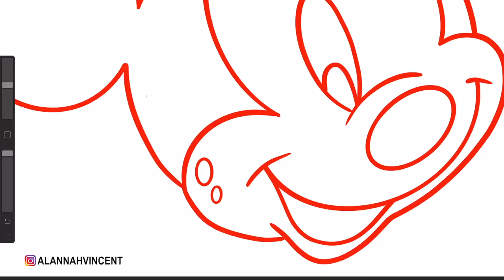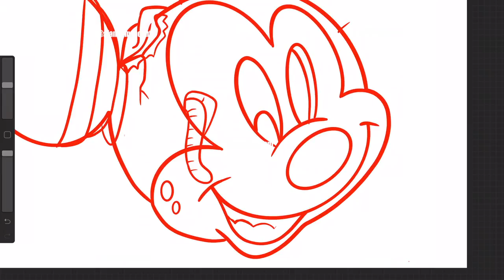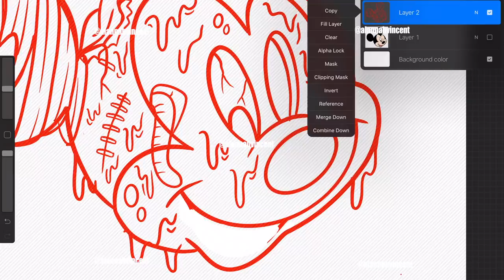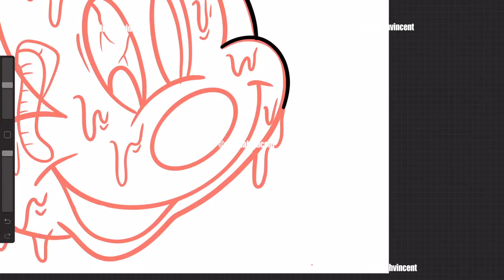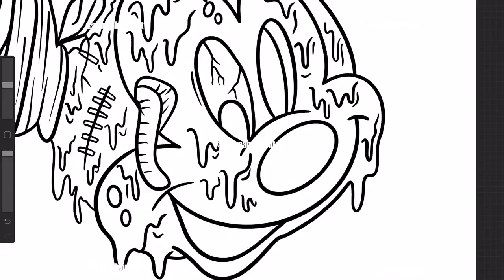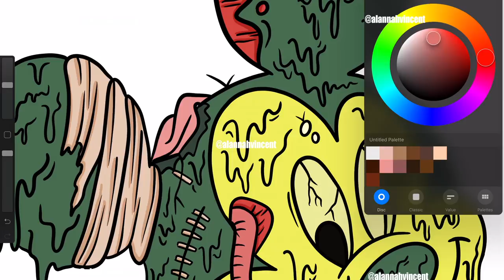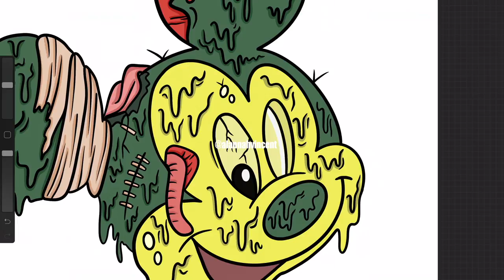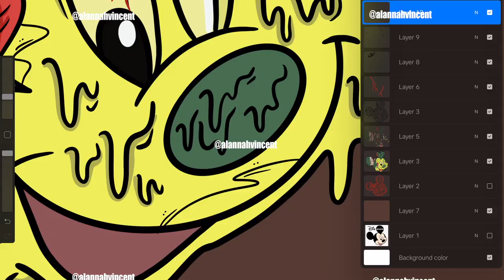Mickey Mouse Grime x Zombie using Procreate on iPad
Be Blessed
Stay Blessed